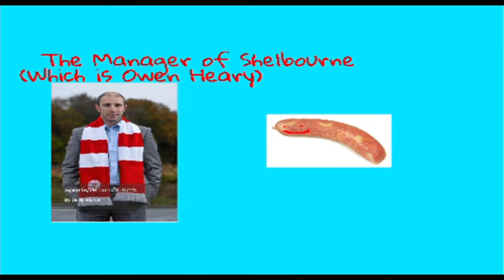The Random Song - ft. Dermont Whelan and Dave Moore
The amazing animation of the song named "The Random Song", by Dermont Whelan and Dave Moore